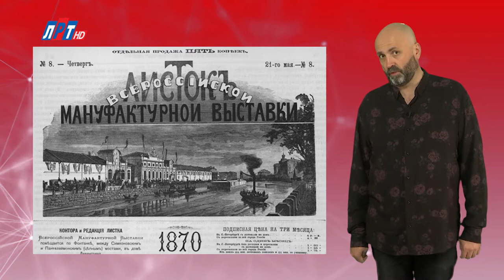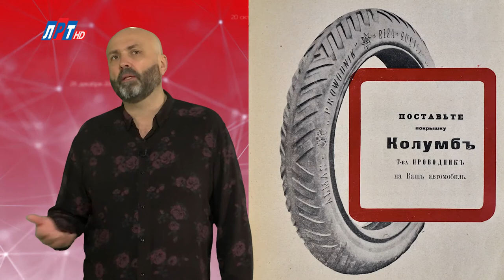"Дата" - 2 ноября